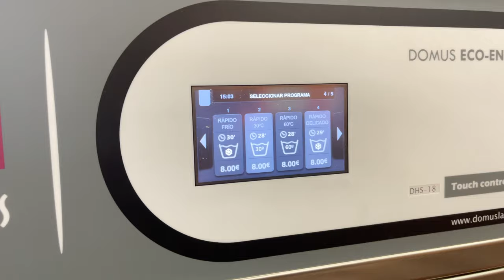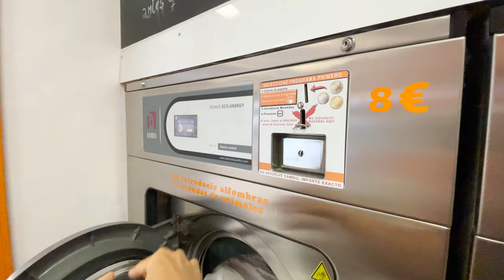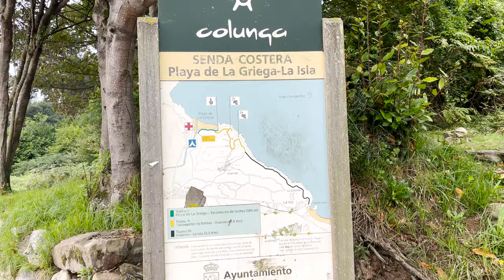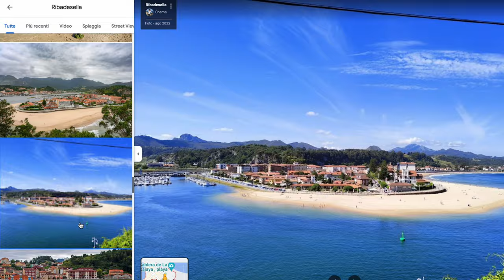Vita in MINI VAN al Nord della Spagna | Ep. 10 🇪🇸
Camillo è pronto ad affrontare il suo secondo viaggio. Questa volta abbiamo le idee chiare.
Ci siamo imbarcati a Civitavecchia il 06 Agosto 2022 con direzione Barcellona. L'obiettivo è quello di trascorrere più tempo possibile in libera tra le scogliere e le spiagge del Nord della Spagna, ricercando una quotidianità differente tra una sosta libera e l'altra.

Indice del video:
00:00 Buongiorno
00:12 Bucato in lavanderia
01:51 Intossicazione alimentare
02:28 Passeggiata digestiva
03:33 Spesa da €45
03:50 Playa de la Griega
04:27 LA SFIDA!
05:02 Che bello piove
05:59 Cena
06:15 Buongiornissimo
06:42 Colazione
07:01 Previsioni onde
07:18 Ci spostiamo
08:11 Tornati a San Vincente De la Barquera
09:18 Pranzo sul prato
09:55 Pomeriggio da campioni
10:30 Lo spot dei sogni
11:06 SUPER CENA
12:04 Buonanotte